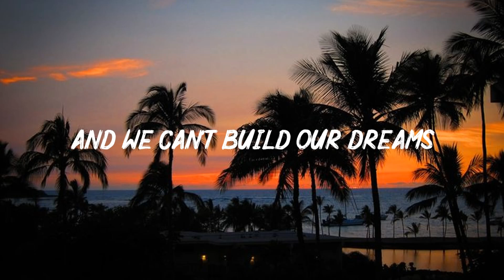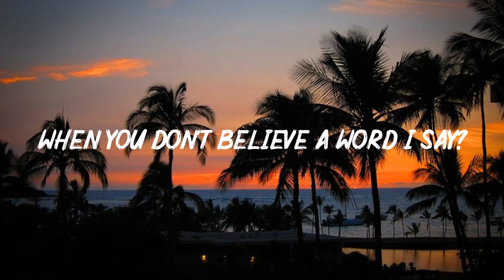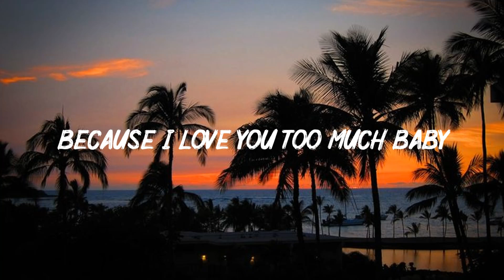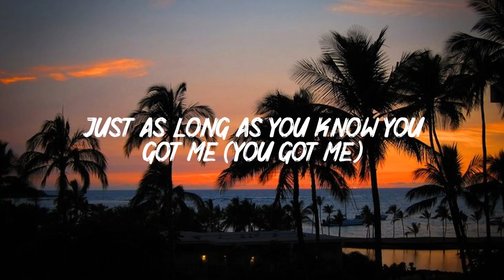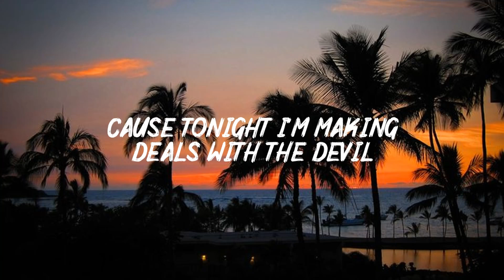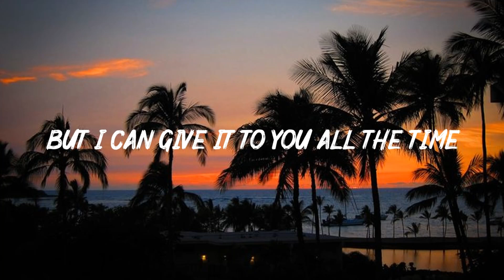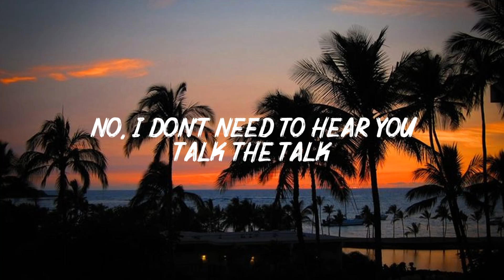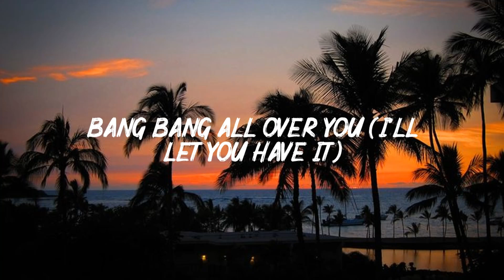Suspicious Minds (Lyrics) - Elvis Presley -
LYRICS :

[Verse 1]
We're caught in a trap, I can't walk out
Why can't you see what you're doin' to me

[Chorus]
We can't go on together
With suspicious minds (With suspicious minds)

[Verse 2]
So if an old friend I know stops by to say hello
Here we go again, asking where I've been
You can't see the tears are real, I'm cryin' (Yes, I'm cryin')

[Outro]
Well, don't you know I'm caught in a trap? I can't walk out